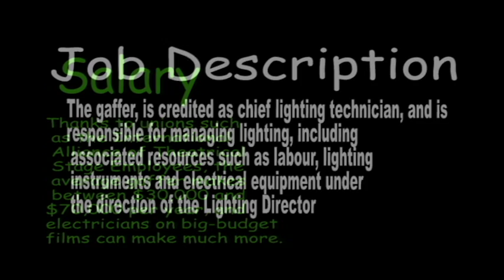Gaffer Alex hegedus